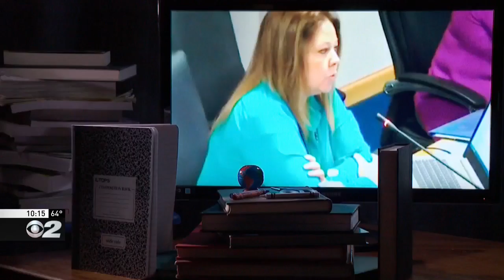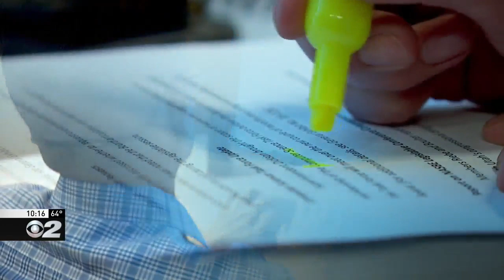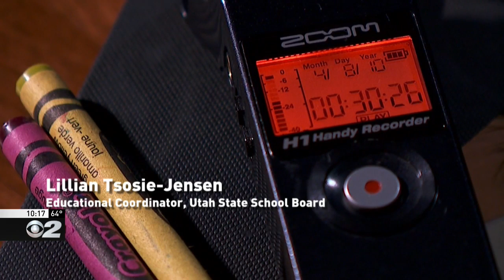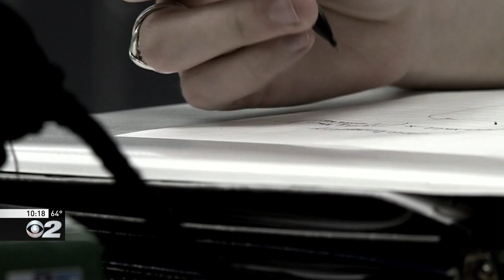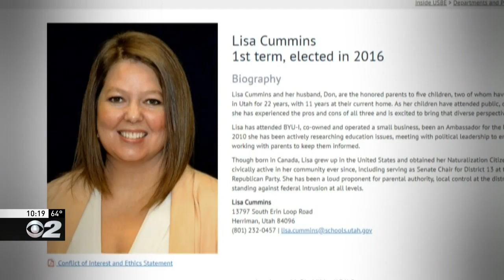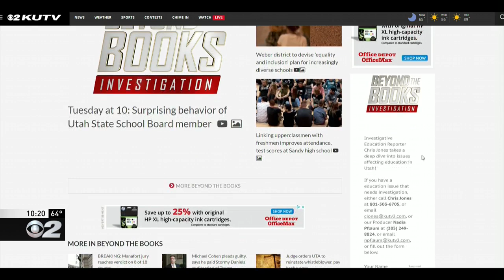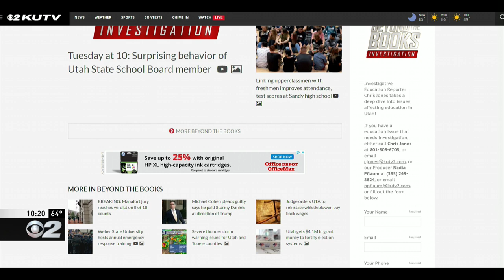Beyond the Books: An outspoken member of State Board of Education draws criticism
An outspoken member of the State Board of Education is drawing criticism over her controversial comments in board meetings and on social media.

Lisa Cummins, elected in 2016, represents District 11, which includes the Jordan School District and parts of Salt Lake School District. District 11 encompasses Herriman High School, which last year became synonymous with Utah’s alarming teen suicide rate. Seven mothers lost children who attended Herriman to suicide in 2017.